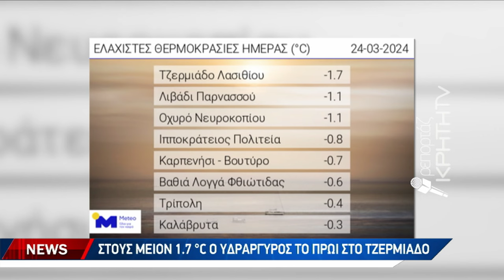Με καλό καιρό οι αυριανές παρελάσεις στην Κρήτη